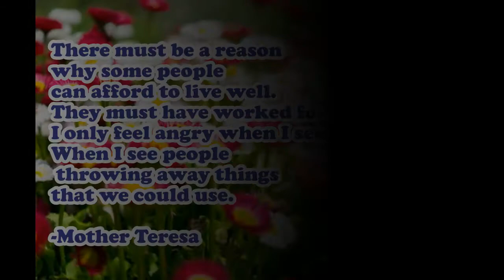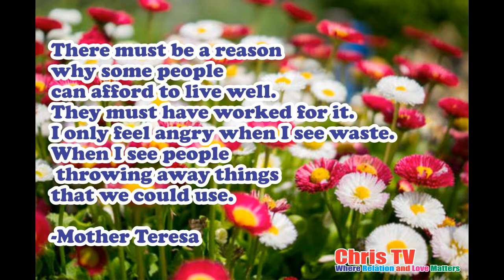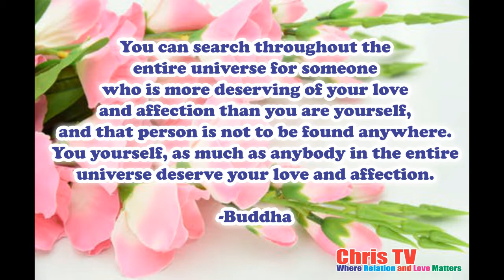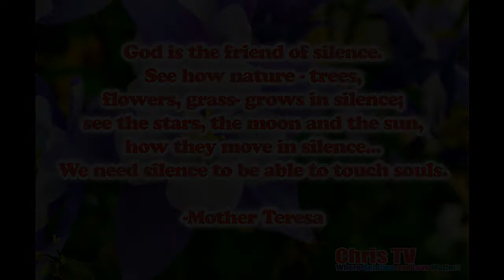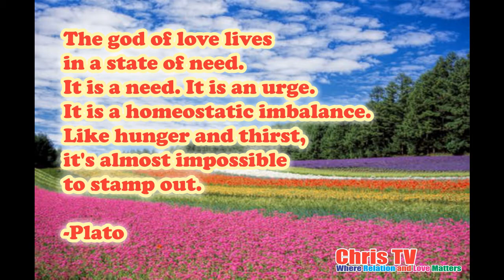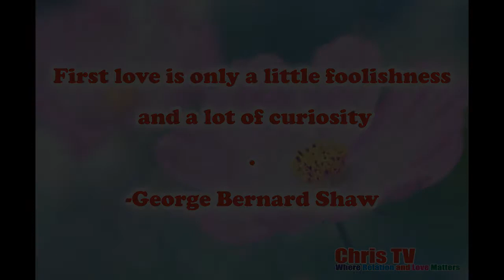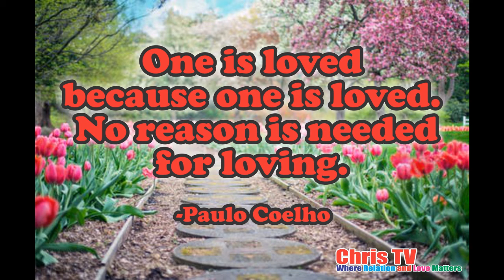Top 20 Best Love Quotes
Please watch these,
Excellent Foods That Naturally Act Like Viagra 20

Foods That Boost Sex Drive In Men and Women 10

10 Simple Tricks To Get Her To Like You - How To Make a Girl ATTRACTED To Me?

Kindness in words creates confidence. Kindness in thinking creates profoundness. Kindness in giving creates love.
-Lao Tzu

There must be a reason why some people can afford to live well. They must have worked for it. I only feel angry when I see waste. When I see people throwing away things that we could use.
-Mother Teresa

God is the friend of silence. See how nature - trees, flowers, grass- grows in silence; see the stars, the moon and the sun, how they move in silence... We need silence to be able to touch souls.
-Mother Teresa

The course of true love never did run smooth.
-William Shakespeare

-Audrey Hepburn

Love is like a beautiful flower which I may not touch, but whose fragrance makes the garden a place of delight just the same.
-Helen Keller

You can search throughout the entire universe for someone who is more deserving of your love and affection than you are yourself, and that person is not to be found anywhere. You yourself, as much as anybody in the entire universe deserve your love and affection. -Buddha

Life without love is like a tree without blossoms or fruit.
-Khalil Gibran

We are never so defensless against suffering as when we love. -Sigmund Freud

Blessed is the influence of one true, loving human soul on another. -George Eliot

Passion is momentary; love is enduring.
-John Wooden

The richest love is that which submits to the arbitration of time. -Lawrence Durrell

Love, having no geography, knows no boundaries.
-Truman Capote

There is no remedy for love but to love more.

Man must evolve for all human conflict a method which rejects revenge, aggression and retaliation. The foundation of such a method is love.

In the flush of love's light, we dare be brave. And suddenly we see that love costs all we are, and will ever be. Yet it is only love which sets us free.
-Maya Angelou

I was adored once too.
-William Shakespeare

-Lao Tzu
The god of love lives in a state of need. It is a need. It is an urge. It is a homeostatic imbalance. Like hunger and thirst, it's almost impossible to stamp out.
-Plato

Love is a canvas furnished by nature and embroidered by imagination. -Voltaire

To witness two lovers is a spectacle for the gods.

Love does not dominate; it cultivates.

First love is only a little foolishness and a lot of curiosity.

Love... it surrounds every being and extends slowly to embrace all that shall be.
-Khalil Gibran

If your heart is a volcano, how shall you expect flowers to bloom? -Khalil Gibran

I was born with an enormous need for affection, and a terrible need to give it.
-Audrey Hepburn

Don't forget to love yourself.
-Soren Kierkegaard

-Audrey Hepburn

I have found the paradox, that if you love until it hurts, there can be no more hurt, only more love.
-Mother Teresa

Spread love everywhere you go. Let no one ever come to you without leaving happier.
-Mother Teresa

-Mother Teresa

Love does not begin and end the way we seem to think it does. Love is a battle, love is a war; love is a growing up.
-James Baldwin